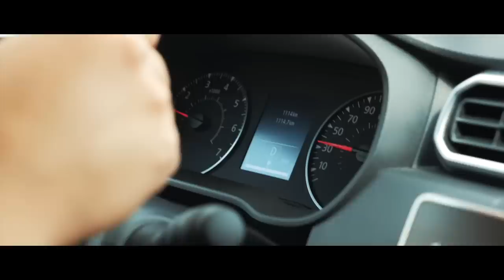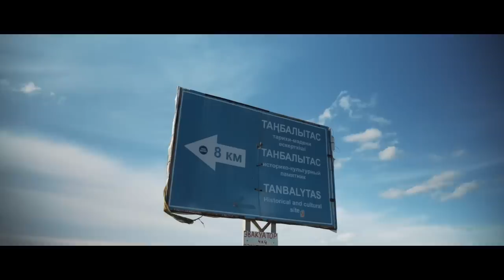АвтоЖексенбі: New Duster, Таңбалытас, Максим оператор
Олжас Оқастың инста парақшасы: @oljasoqas
Максим Семеновтың инста парақшасы: @makhauri